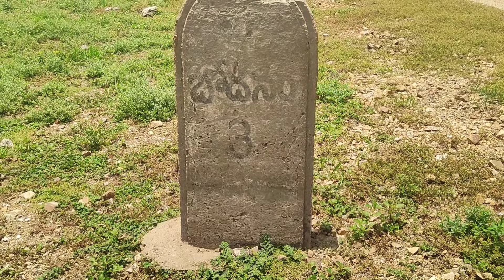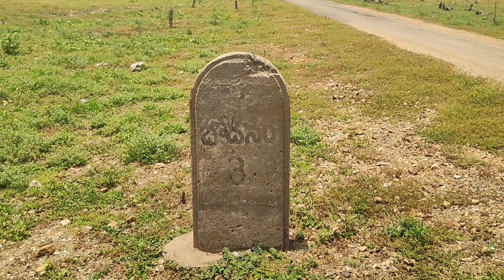కృష్ణానదిలో మునిగిపోయి నీరు తగ్గడంతో కనిపిస్తున్న బోధనం గ్రామం ఎలా వుందో చూడండి.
Address :- Bodhanam Village, Bellamkonda Mandalam, Palnadu District.